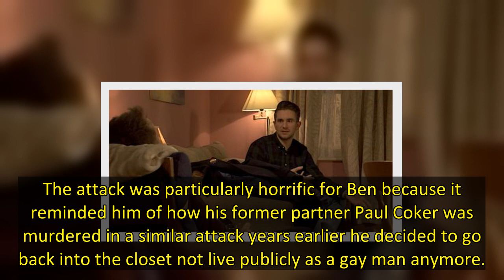EastEnders' Ben to have disturbing flashback after opening up to Callum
' Ben Mitchell will be struggling with the aftermath of the homophobic attack by Neil his extreme right-wing thugs at the start of the month.
In scenes set to air next weekCallum Highway manages to get through to Ben they agree to open up about their struggles promise to be there for each otherbut he will later find his husb having a vivid flashback of the attack.
The attack was particularly horrific for Ben because it reminded him of how his former partner Paul Coker was murdered in a simil